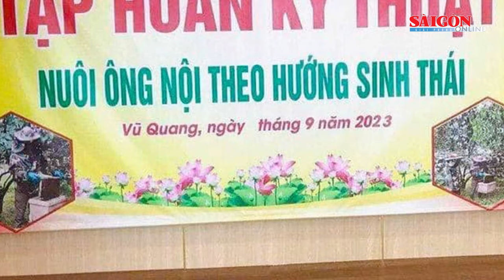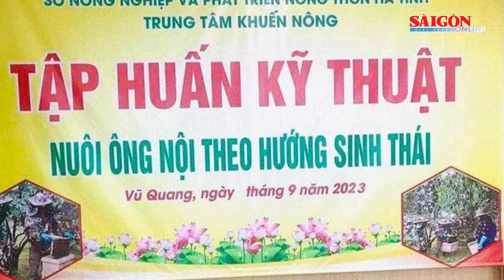Làm rõ tấm phông có in chữ "nuôi ông nội theo hướng sinh thái" gây xôn xao mạng xã hội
Tại buổi tập huấn kỹ thuật nuôi ong do Trung tâm Khuyến nông (thuộc Sở NN-PTNT tỉnh Hà Tĩnh) tổ chức, trên tấm phông có nhiều sai lỗi chính tả. Sau khi hình ảnh về tấm phông lan truyền trên mạng xã hội đã nhận được rất nhiều bình luận, chia sẻ, gây xôn xao cộng đồng mạng.